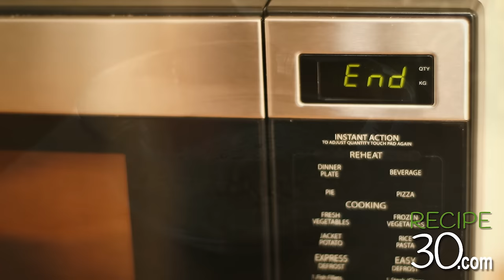Baked Lemon Mascarpone Cheese Cake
A basic cheese cake recipe made with the addition of mascarpone cheese for that dense super creamy rich texture.  If you prefer more traditional texture, you can certainly use a different creams.  The secret  to any good cheese cake is not to over whip it.  Also by cooking it a long time at a low temperature you get a better result and reduce any likely hood of cracks.  Garnish with fruit, cream or a berry coulis, either way you will enjoy this amazing cheese cake.

Some of the products I use and recommend:

Send products or info to:

MAILING ADDRESS
Recipe30
VICTORIA AUSTRALIA